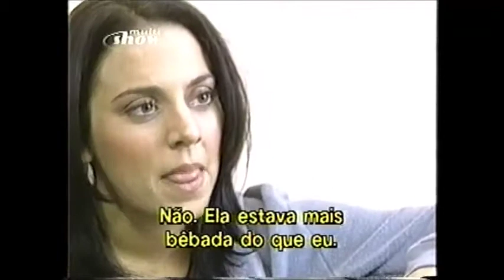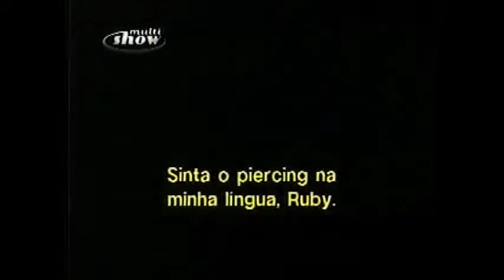Ruby Wax Meets... The Spice Girls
Ruby Wax Meets...
The Spice Girls

Series 3 Episode 1 of 6
1/6 Ruby Wax meets the Spice Girls on the eve of their European Spiceworld tour and talks to them at their final rehearsals. Originally aired Saturday 15th Of March 1998 On BBC One.

Credits

Broadcasts

Sat 14 Mar 1998
18:30
BBC One
SCOTLAND ONLY

Sun 15 Mar 1998
19:30
BBC One

Mon 24 May 1999
23:40
BBC One